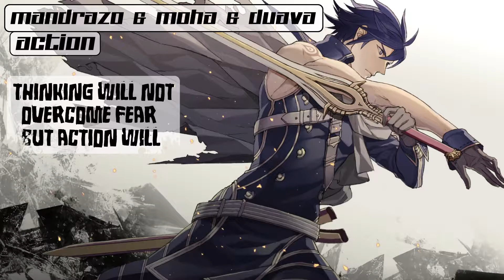Mandrazo & MOHA & Duava - Action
The song and picture is not owned by me

Track:   Mandrazo & MOHA & Duava - Action